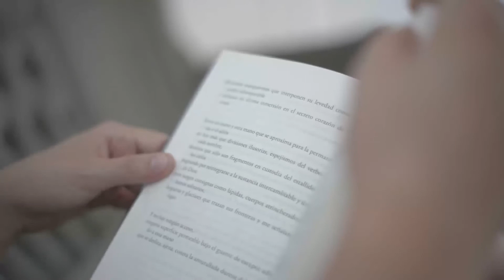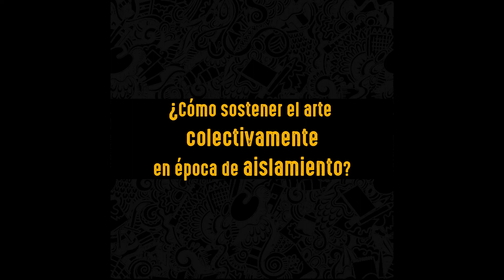ENTREVISTAS CALABACERAS - Agustina Rolón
Ciclo de entrevistas a distancia, realizadas a artistas de diversas disciplinas. En esta edición: Agustina Rolón, fotógrafa y realizadora audiovisual.

La Calabaza Productora Cultural 2020